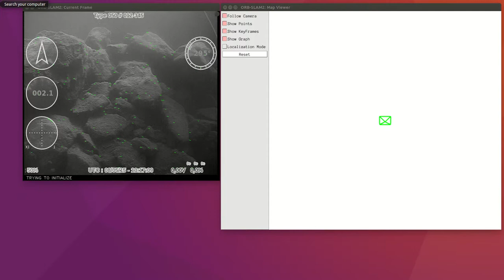TurtleROV2 - orientation by video (ORB features)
This is a short demo of TurtleROV2 underwater vehicle orientation by video processing. We use ORB local features for detection and SLAM for trajectory, but with some upgrade in mathematics for better accuracy.